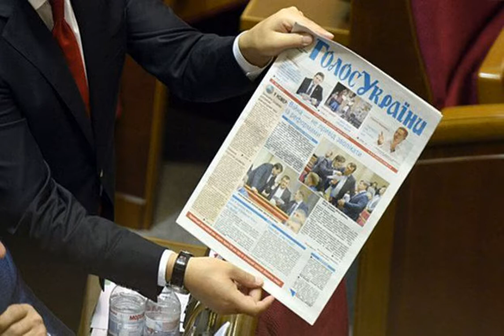Заочный арест: закон о регулировании процедуры завтра вступит в силу.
Новости Политика арест Закон Закон об урегулировании процедуры заочного ареста в Украине завтра вступит в силу. Он вступает в силу на следующий день после обнародования. Документ опубликован в издании "Голос Украины". Ранее для заочного ареста гражданина, который скрывается от следствия за пределами страны, нужно было объявить его в международный розыск. Однако Интерпол иногда отказывает Украине в этом. Этот документ расширяет перечень оснований для начала специального досудебного расследования/производства и заочного ареста